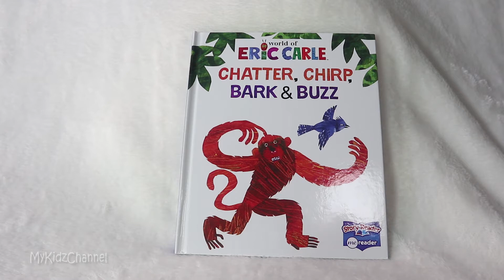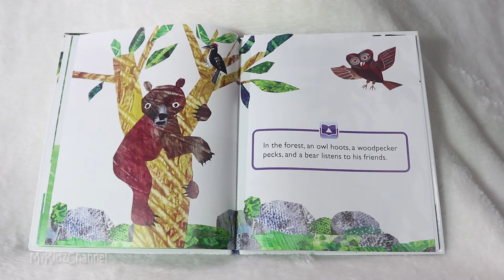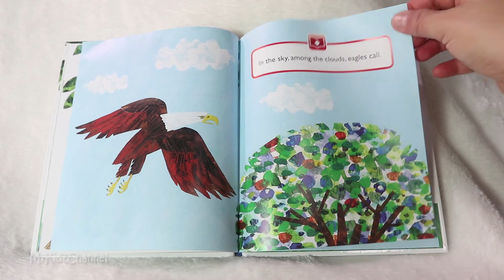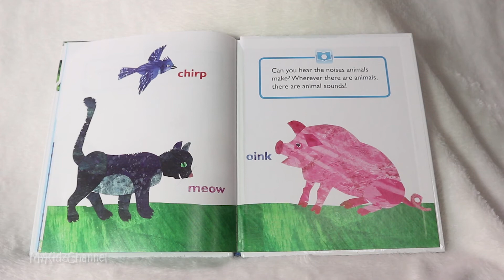CHATTER, CHIRP, BARK & BUZZ I Eric Carle ReadMe Aloud Books I MyKidzChannel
Let's get to know Eric Carle:

Eric Carle is an American designer, illustrator, and writer of children's books. He is most noted for The Very Hungry Caterpillar, a picture book that has been translated into more than 66 languages and sold more than 50 million copies, equivalent to 1.8 copies sold every minute since it was published in 1969.Wikipedia
Born:June 25, 1929, Syracuse, New York, U.S.
Occupation:Author/Illustrator